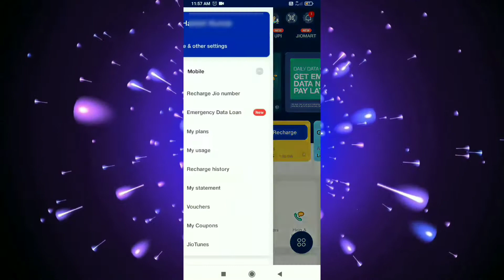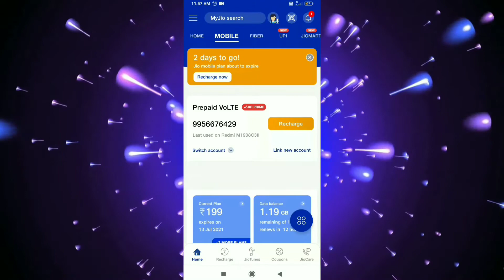कैसे ले 5 GB Data, अपने Jio SIM में?एकदम Free में,👉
कैसे प्राप्त करें 5 GB Data, अपने Jio SIM में,

Follow me 👉👉👉